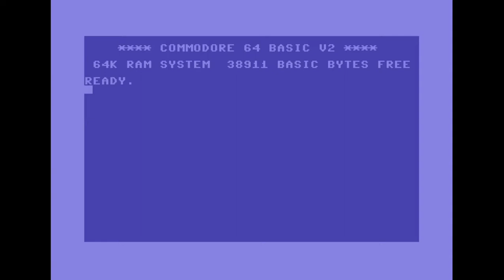The Force - Awakening | C64 One-File Demo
Release Date :
31 October 2009

Released At :
Syntax 2009

Achievements :
Mixed Demo Competition at Syntax 2009 :  #2

Code :
Conjuror of The Force

Recorded using OBS Studio + VICE 2.4 / 6581R4 1986S(ReSID-fp)